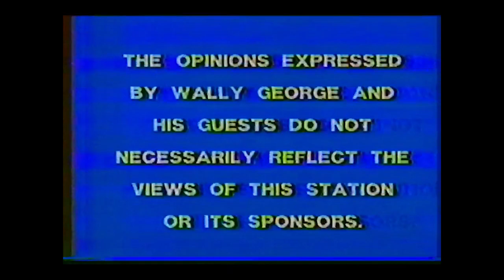"Hot Seat" with Wally George and David Kennedy. Complete episode! Another 1985 episode.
"Hot Seat" with Wally George and David Kennedy. Complete episode! Another from 1985.

Sharing is especially important so together we can create the world's largest online Wally archive!

From the Philadelphia TV market.